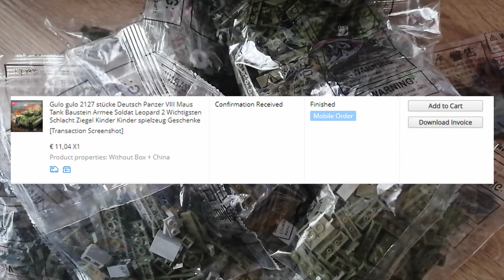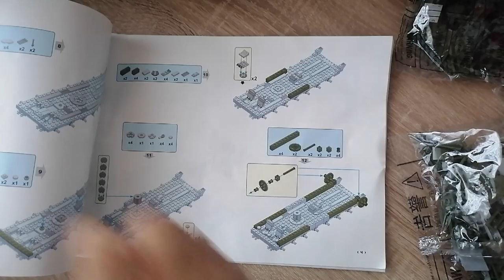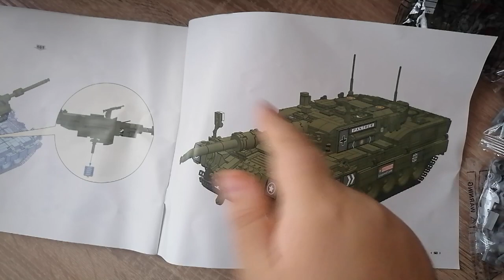Leopard Tank aus Klemmbausteinen - ein Preiswunder - über 2000 Teile für 11 EURO! Gulo Gulo Review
Ich habe es auf der Seite Aliexpress gekauft, leider ist es dort momentan vergriffen. Wenn es wieder online ist, teile ich den Link👍🏻🦜